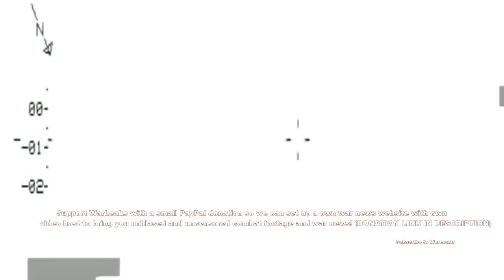Syria War A Huge ISIS Convoy Gets Totally Killed By Air Strike Graphic Combat Footage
sta filmagem faz parte de um arquivo de guerra da guerra na Síria e deve ser vista como educacional. Esta filmagem também deve ser tomada como um documentário bruto sobre os eventos do conflito na Síria. Esta filmagem não deve ser violenta de nenhuma maneira. Estou apenas compartilhando esta filmagem para fins de notícias e educação.

 This footage is part of an war archive of the war in Syria and should be viewed as educational. This footage is also to be taken as a raw documentary on the events of the conflict in Syria. This footage is not meant to be violent in any way. I am only sharing this footage for the purposes of news reporting and educating. This is a war documentary.
Motivação Bombeiros - A Prova de Fogo